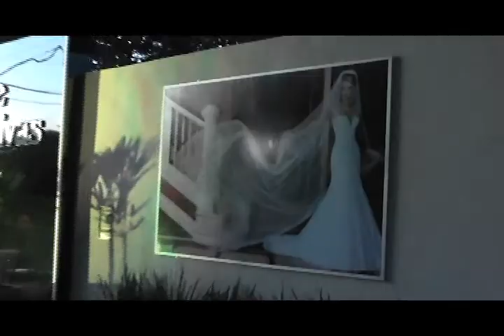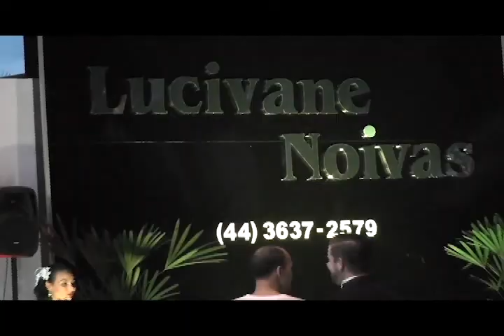LUCIVANE NOIVAS INAUGURA AMPLO ESPAÇO EM CIANORTE